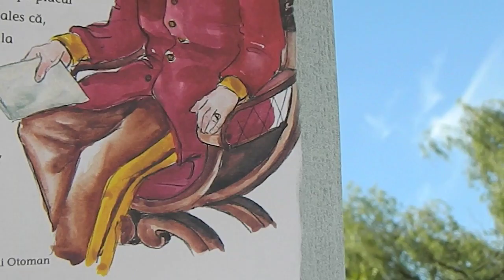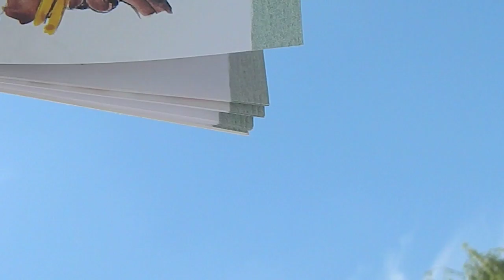Carol I - Venirea pe ascuns în România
Români celebri